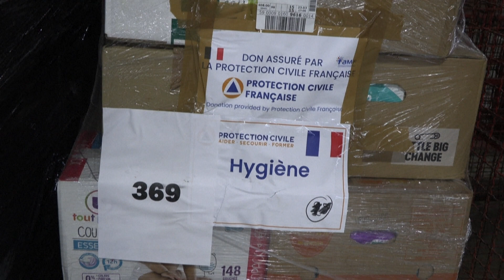UCRANIA I A pesar de la guerra, los carteros siguen entregando paquetes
Ni los bombardeos ni los ataques rusos disuaden a los carteros ucranianos, que en la ciudad de Leópolis (Lviv) han prometido seguir haciendo sus entregas mientras la guerra lo permita.